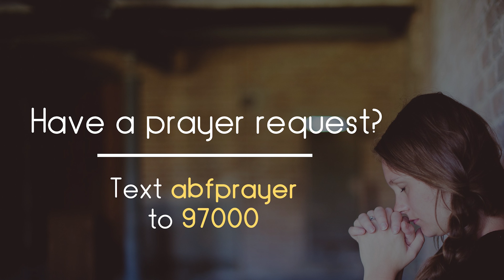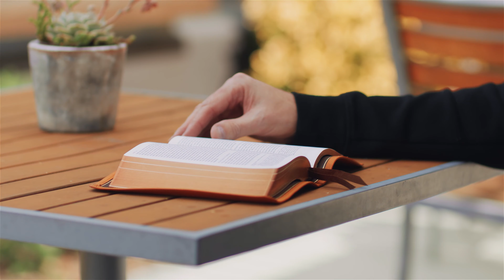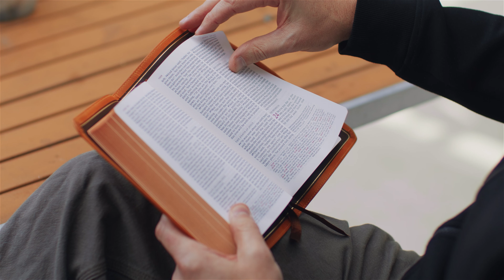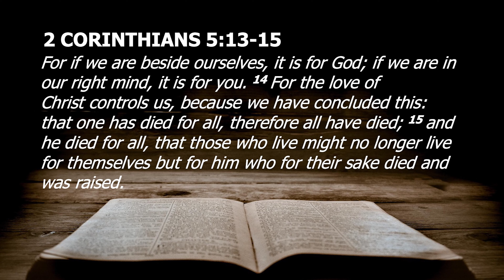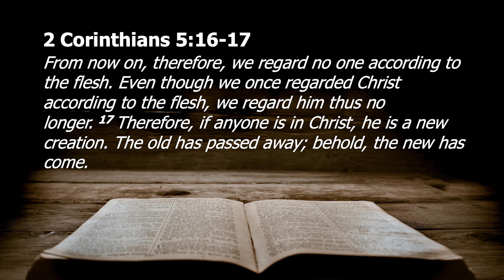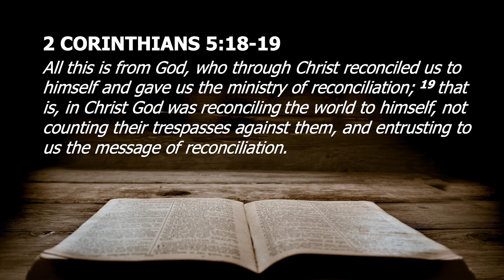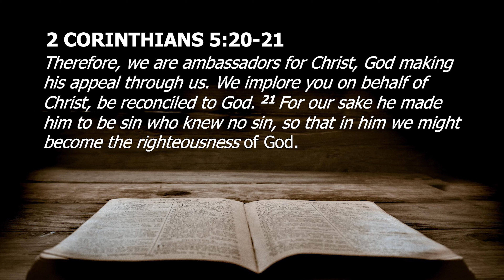9. "Made New" (2 Corinthians 5:11-21) ( Easter, March 31, 2024)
BEAUTIFULLY BROKEN, Part 9